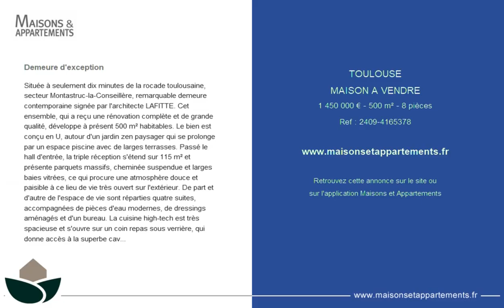TOULOUSE - MAISON A VENDRE - 1 450 000 € - 500 m² - 8 pièces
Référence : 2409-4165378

Demeure d'exception
Située à seulement dix minutes de la rocade toulousaine, secteur Montastruc-la-Conseillère, remarquable demeure contemporaine signée par l'architecte LAFITTE. Cet ensemble, qui a reçu une rénovation complète et de grande qualité, développe à présent 500 m² habitables. Le bien est conçu en U, autour d'un jardin zen paysager qui se prolonge par un espace piscine avec de larges terrasses. Passé le hall d'entrée, la triple réception s'étend sur 115 m² et présente parquets massifs, cheminée suspendue et larges baies vitrées, ce qui procure une atmosphère douce et paisible à ce lieu de vie très ouvert sur l'extérieur. De part et d'autre de l'espace de vie sont réparties quatre suites, accompagnées de pièces d'eau modernes, de dressings aménagés et d'un bureau. La cuisine high-tech est très spacieuse et s'ouvre sur un coin repas sous verrière, qui donne accès à la superbe cave à vin, que l'on aperçoit déjà depuis la salle à manger, ainsi qu'à la terrasse ombragée. La maison est dotée de prestations très haut-de-gamme et d'une décoration raffinée, ses beaux volumes aux proportions justes proposent une luminosité et des fuites de vue hors du commun. Les installations récentes de la géothermie, l'assainissement, le réseau pluvial, mais aussi la domotique et la sécurité sont de tout premier ordre et agrémentent le confort de vie. En dépendances, le bien dispose d'une belle salle de sport, une suite complète d'amis et une grande salle de détente, d'une part, et un grand garage double avec atelier d'autre part. Le parc de 5.000 m² est planté d'essences variées et présente une piscine chauffée et couverte, bordée de larges terrasses. La propriété bénéficie d'une parcelle d'un hectare et demi avec bois de chênes. La qualité de cette construction associée à des aménagements raffinés et des équipements profitant des dernières technologies, mais aussi une atmosphère zen et des volumes aérés, confèrent à cette propriété toutes les qualités d'une demeure de prestige. Exclusivité de l'Agence RBI.

Cette annonce vous est proposée par l'agence AGENCE RBI